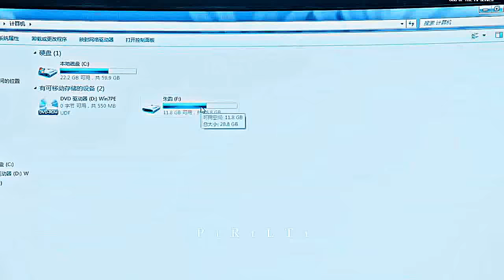Çin Klip - Yaklaş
Dizi/Drama:lighter and princess ❤